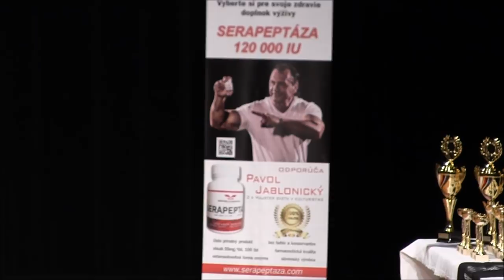Pavol Jablonicky Posing and Interview - June 2018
Brno (CZE); Sunday, June 3rd, 2018
Pavol Jablonický interviewed by NABBA/WFF Czech President Michal Benda during the NABBA/WFF Czech Championship 2018.